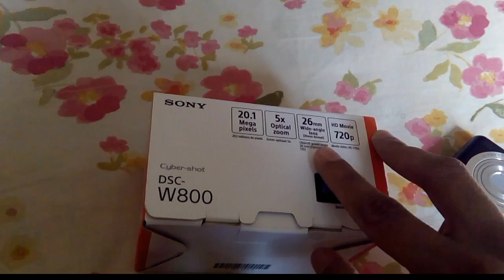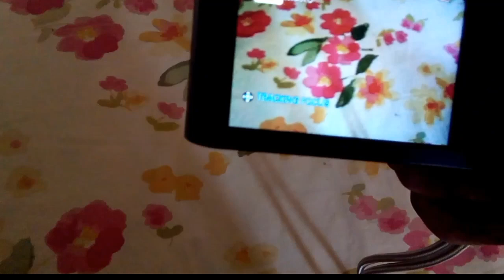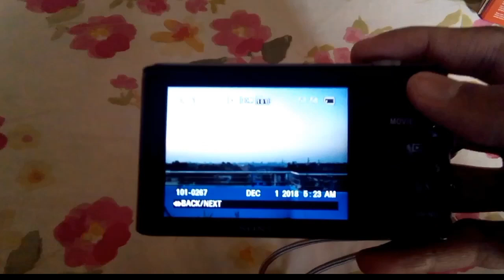Sony DSC w800 review(bangla)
This is the review of Sony cyber shot Sony DSC W800 ...This is a great camera in low price... This camera give some interesting features .Now a days DSLR price is very high and many people cant afford a DSLR so my suggesting is to buy this type of point and shot camera...

Feature..

1:20.1 megapixel

2: 1080-720 p video

So stay fine and wish a nice day.